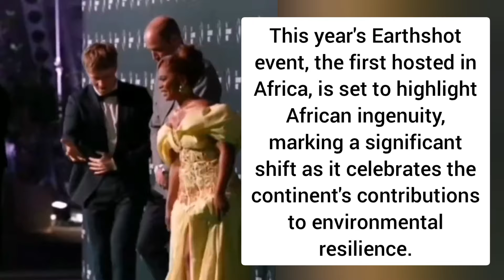Prince William HITS the GREEN CARPET in Cape Town